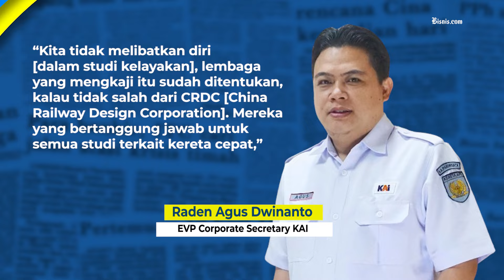KAI Sebut Tak Terlibat dalam Proyek Kereta Cepat Jakarta Surabaya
PT KAI menyebut belum terlibat dalam proyek Kereta Cepat Jakarta Surabaya yang kini tengah diuji kelayakannya oleh perusahaan China Railway Design Corporation alias CRDC.